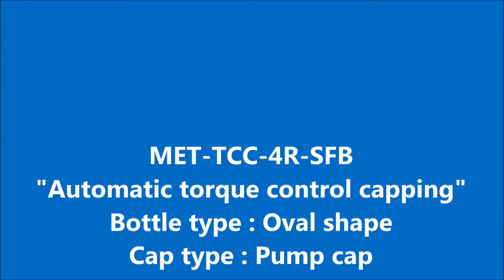MET-TCC-4R-SFB_Oval+pump cap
Automatic torque control capping machine
Bottle shape : Oval
Capping type : Pump cap